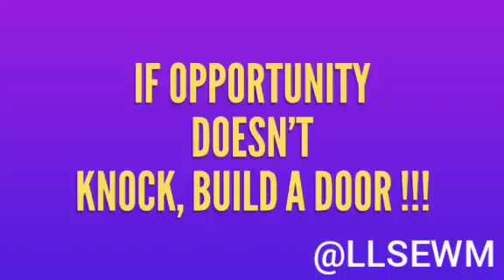Sunday's Theme - Sunday Motivation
I do have a habit of learning as as something everyday !!! Now I want you to be a part of it !!! Whatever I learn everyday I convert that information into these short videos which are less than a minute but sufficient enough to make you learn something everyday !!!

Aashi Saxena